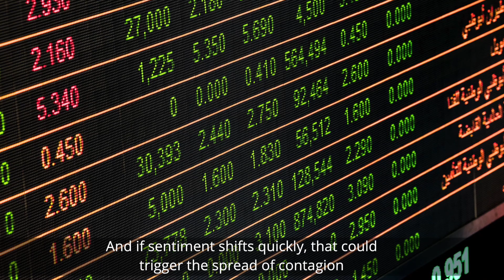Sustainable investment 2: stranded assets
Demand for oil, gas and coal will start to fall as a result of climate change mitigation.

Despite this, heavy investment in new fossil fuel ventures continues.  The result could be stranded fossil fuel assets which weigh heavily on the global economy and change geopolitics forever.

We estimate that future commodity markets are overvalued by between $1-$4tn dollars.  And if sentiment shifts quickly, that could trigger the spread of contagion through financial markets like the crisis of 2008. No wonder central banks are pressing financial institutions to disclose their exposure.

Here at Cambridge Econometrics, we construct scenarios to quantify the impact of shocks like these on the global economy. We can highlight the effect on prices and GDP.  We can show you what the energy and technology mix might look like as well as the impact on different geographies and sectors.